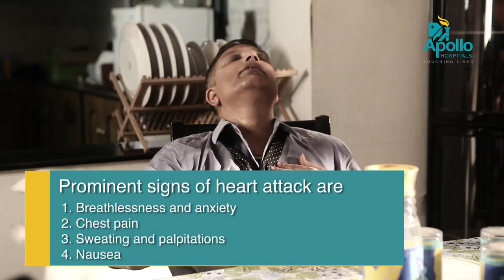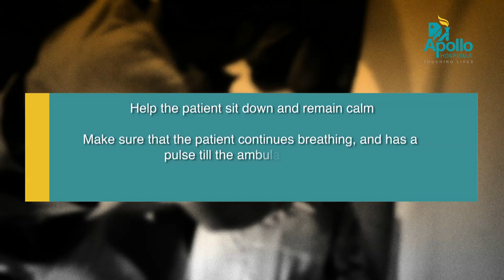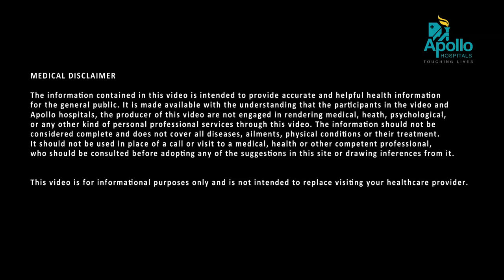First Aid in Heart Attack - Apollo Hospitals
In this vital video from Apollo Hospitals, we provide essential guidance on how to respond effectively to a heart attack emergency. Heart attacks can occur suddenly and can be life-threatening, making it crucial to recognize the symptoms and take immediate action.

What You'll Learn:
Recognizing Symptoms: Understand the key signs of a heart attack, including chest pain, breathlessness, and other critical indicators.

Immediate Actions: Discover the steps you should take if you suspect someone is having a heart attack, including how to assess the situation.

Calling for Help: Learn the importance of contacting emergency services promptly and what information to provide.

Performing CPR: Get step-by-step instructions on how to perform CPR if the victim is unresponsive and not breathing.

The Importance of Timely Intervention: Understand why quick action can save lives and improve outcomes.

Whether you're a caregiver, a healthcare professional, or simply someone who wants to be prepared for emergencies, this video is a must-watch. Equip yourself with the knowledge and skills to potentially save a life.

Stay informed and be ready to make a difference in critical situations.

00:00 - Introduction to Heart Attacks
00:41 - Recognizing Symptoms
01:14 - Common Signs
01:24 - Immediate Actions
01:50 - Performing CPR
02:07 - Summary of the VIdeo
02:54 - Conclusion

Apollo Hospitals is the leading multi-specialty hospitals group in India.
If you think someone is having a heart attack: Have the person sit down, rest, and try to keep calm. Loosen any tight clothing. Ask if the person takes any chest pain medicine, such as nitroglycerin for a known heart condition, and help them take it.